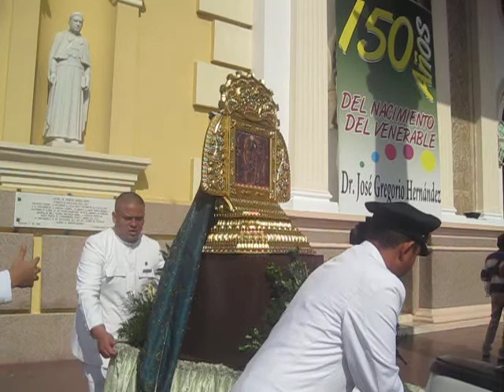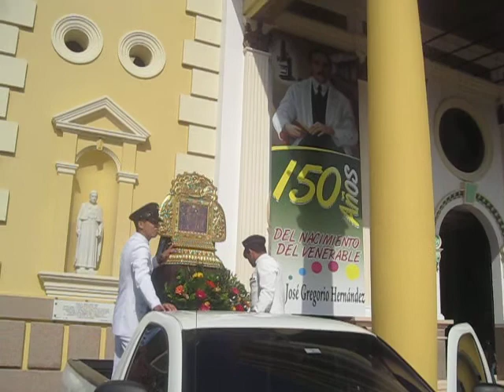Devociòn a la "Chinita". N.S. de Chiquinquirà. Maracaibo, Zulia, Venezuela. 2014